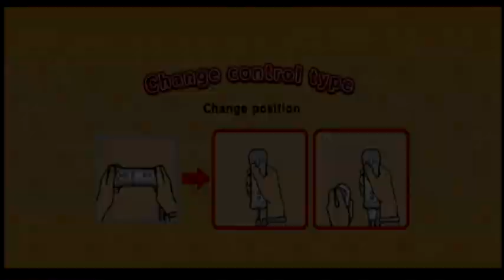Mario Super Sluggers - Barrel Basher - Mushroom Level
This is the Mushroom Level of Barrel Basher in Mario Super Sluggers.

All of the content found on my channel was recorded, edited, and uploaded by me. This channel consists of Nintendo video game walkthroughs, speedruns, and more. All recording is heavily practiced to establish the very best I can possibly achieve. My videos are sorted into playlists so they can be found easily by the viewers.